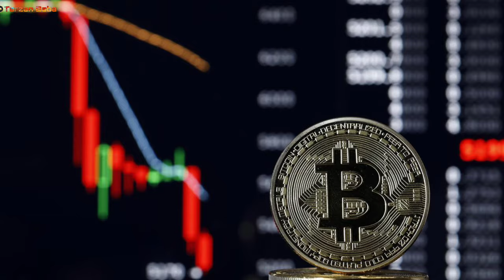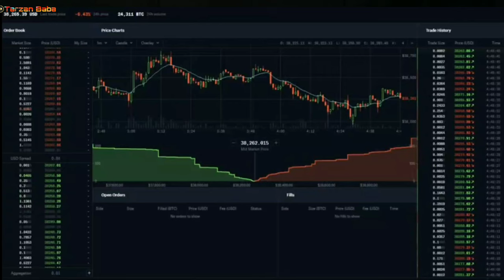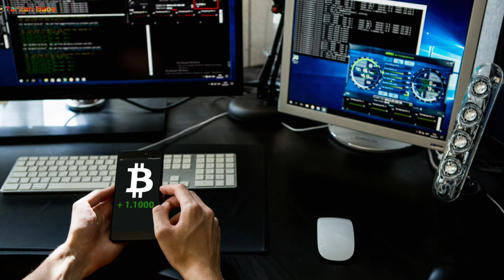एक आदमी जो अपने 1700 करोड़ बिटकॉइन वॉलेट का पासवर्ड भूल गया !! देखें पूरा न्यूज़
SanFrancisco
one man is forget our 1700 crore Bitcoin wallet password

Namaskar dosto aap sabhi ka svagat h tech news ke hamare tarzan baba ak aur episode  Mein maine aapke Yaha pe sanfrancisco Mein Rahane wale vyakti ne Apne 1700 crore Bitcoin wallet password bhul gaya ke aur ese ke bare me update le kar aaya hu ummid karta hu  Mera ye video Pasand Aaya hoga isi Tarah Ke aur information ke liye channel ko subscribe kare aur like, share, comment karna na bhule 🇮🇳 jaihind.